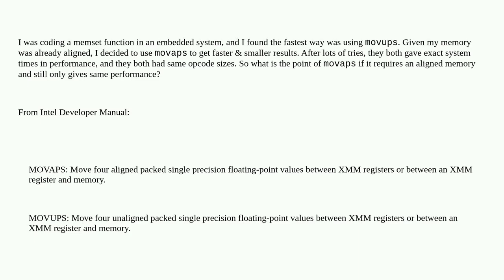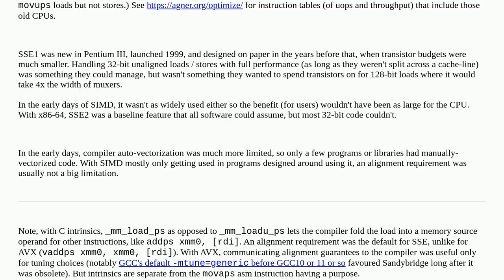What is the point of MOVAPS in x86 if it does the same as MOVUPS in modern computers?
A special thanks goes out to the community

  x86 assembly sse